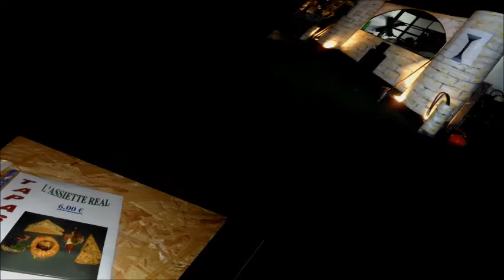premier marché nocturne 2016 Monségur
quelques images du premier marché nocturne de la saison 2016 à Monségur, avec son "live"